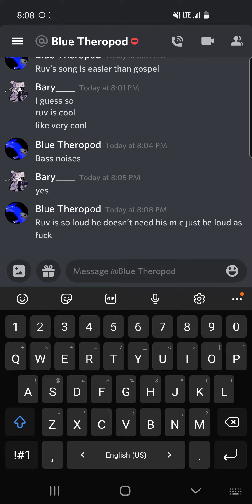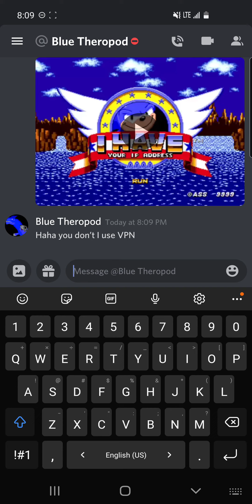SHOWING BLUE THEROPOD A FUNNY VIDEO!!!!!!!!1!1111!!!!!! 😱😱😱😱😱😱😱😱😱